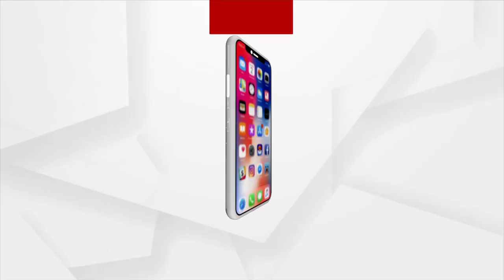ଖଡଗେ ହେଲେ ଗ୍ରାଣ୍ଡ ଓଲଡ ପାର୍ଟି କଂଗ୍ରେସର ଅଧ୍ୟକ୍ଷ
ଖଡଗେ ହେଲେ ଗ୍ରାଣ୍ଡ ଓଲଡ ପାର୍ଟି କଂଗ୍ରେସ ର ଅଧ୍ୟକ୍ଷ
ଗୋଟିଏ ପଟେ ମୋଦି ଓ ବିଜେପିର କଂଗ୍ରେସ ମୁକ୍ତ ଭାରତର ଆହ୍ବାନ
ଅନ୍ୟପଟେ କଂଗ୍ରେସ, ଲଢୁଛି ଅସ୍ତିତ୍ବର ଲଢେଇ
ଏହାଭିତରେ ୨୪ ବର୍ଷ ପରେ ଗାନ୍ଧି ପରିବାର ବାହାରେ ଗଡଗେ ହୋଇଛନ୍ତି ଗ୍ରାଣ୍ଡ ଓଲଡ ପାର୍ଟି କଂଗ୍ରେସର ଅଧ୍ୟକ୍ଷ । 2024 ସାଧାରଣ ନିର୍ବାଚନ ପୂର୍ବରୁ ଖଡଗେଙ୍କ ଆଗରେ ଅନେକ ଆହ୍ବାନ ।